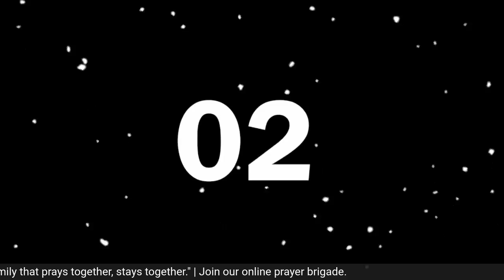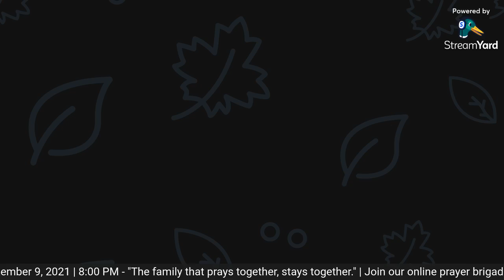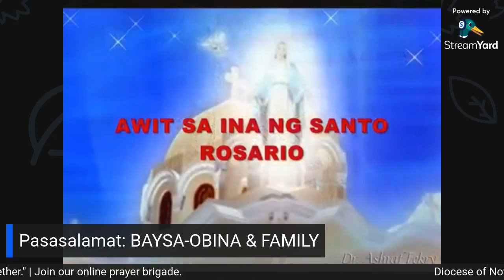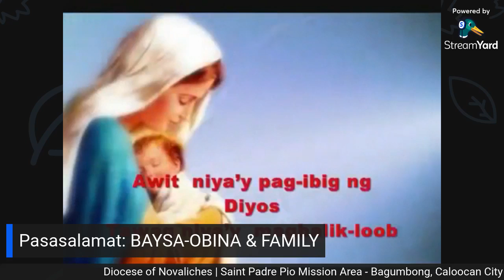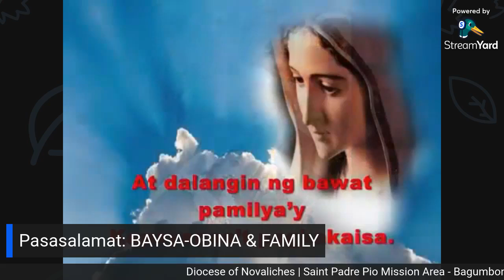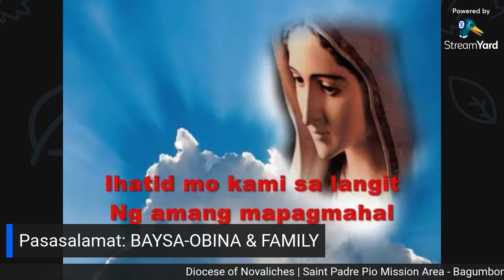Online Family Rosary # 39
Inihahandog ng Saint Padre Pio Mission Area ang gabi-gabi at sama-sama nating pagdarasal ng Santo Rosaryo bilang isang pamilya at pamayanan.

Ito ang ONLINE FAMILY ROSARY.

Pasasalamat: BAYSA - OBINA FAMILY